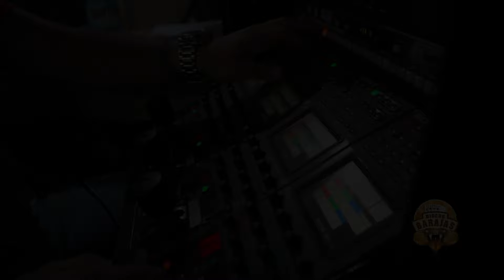Juan Manuel Morales Y Los Inconfundibles - Sigo Enamorado (feat. Saul Sosa de Forajido)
Titulo: Sigo Enamorado (feat. Saul Sosa de Forajido)
Interprete: Juan Manuel Morales Y Los Inconfundibles
Sello: Discos Barajas